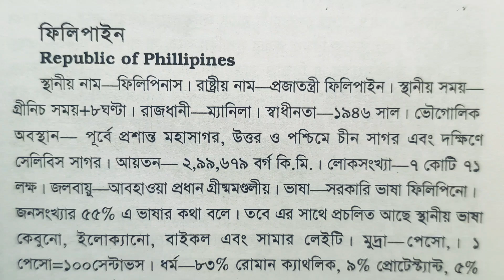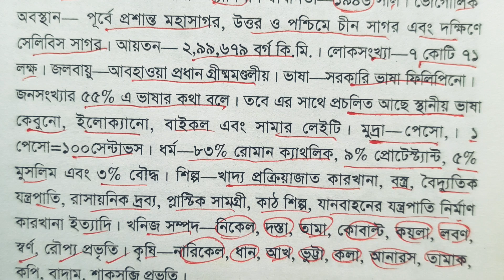ফিলিপাইন দেশ পরিচিতি | বই পৃথিবীর পরিচয়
ফিলিপাইন দেশ পরিচিতি। ফিলিপাইন দেশ সম্পর্কে কিছু সাধারণ তথ্য।

বইঃ পৃথিবীর পরিচয়
প্রকাশকঃ অন্য সময়